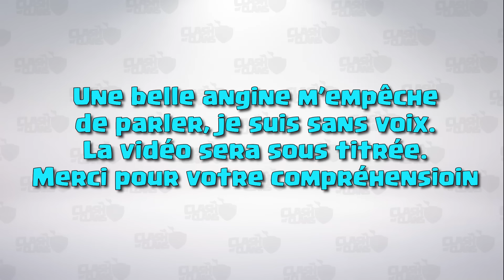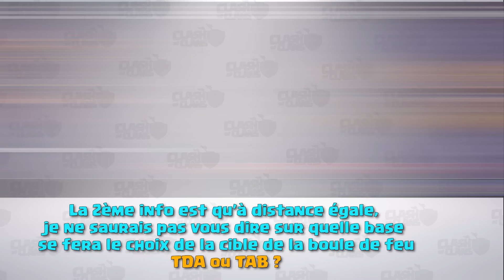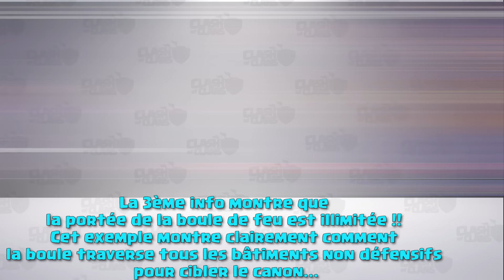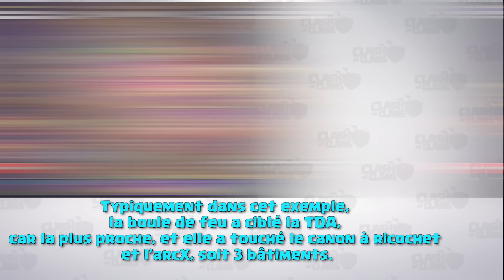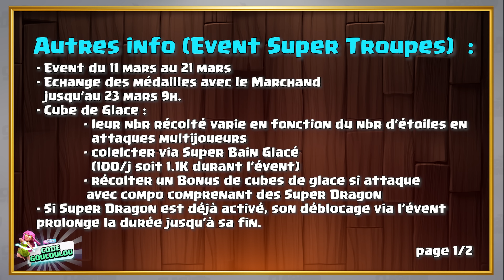La Boule de Feu | New Equipement Grand Gardien Clash of Clans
C'est l'arrivée d'un nouvel évènement "Focus sur le Super Dragon" qui permet de débloquer un nouvel équipement pour le Grand Gardien : La Boule de Feu que je vous présente dans cette vidéo Clash of Clans.

📱Vidéos Suggérées :
Réussir le dernier Défi :

💪 Tu peux me soutenir avec le Code Créateur "gouloulou" sur Clash of Clans et les jeux Supercell :
(Code à renouveler chaque 7j)

🎉DES AVANTAGES EXCLUSIFS :
➡️ Visionne mes Vidéos en avant-première avant tout le monde
➡️ Accès gratuit à une Banque de Bases HDV10 à HDV15

⏲ Chapitre de la vidéo :
00:00 Intro
00:04 Evènement "Focus sur le Super Dragon"
00:41 3 Super Troupes possibles !
01:29 La Boule de Feu : Nouvel équipement !
02:07 Statistiques
02:28 Comment fonctionne la Boule de Feu
04:05 Les test de la Boule de Feu

Ma chaine est dédiée au jeu Clash of Clans avec des vidéos en mode tutoriel pour les stratégies d'attaques à partir de l'HDV9 et pour tous les défis/challenges proposés par Supercell. Elle chaîne t'aidera à améliorer ton niveau de jeu.